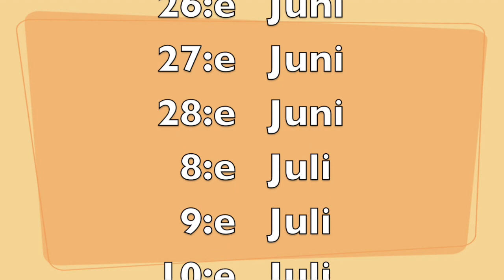Ason Bson Cson på Tom Tits Experiment, sommaren 2015.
Ason Bson Cson - den glade trollkarlen besöker Tom Tits Experiment i Södertälje sommaren 2015. Det blir en magisk sommar.